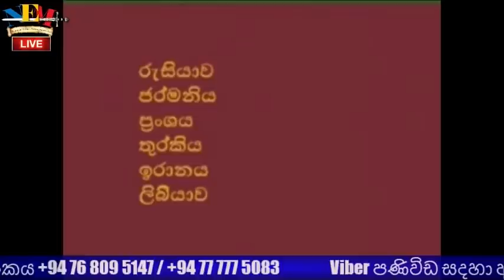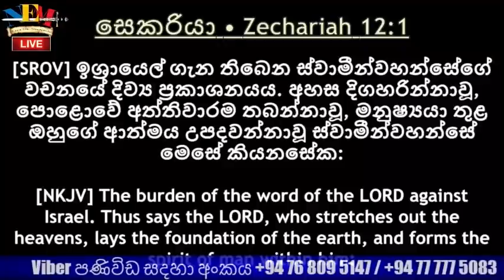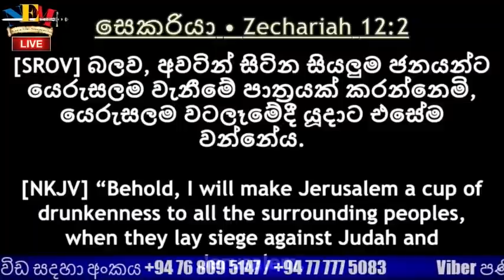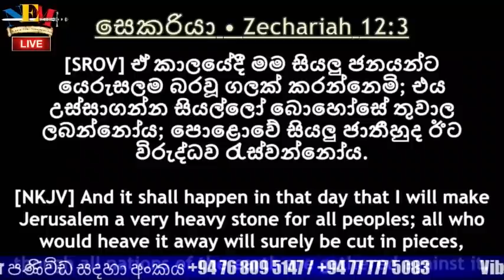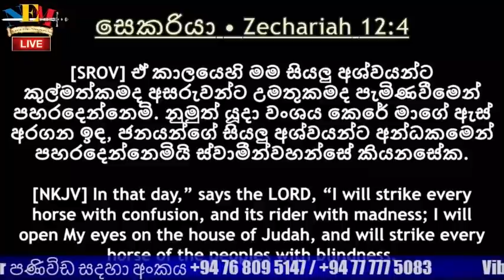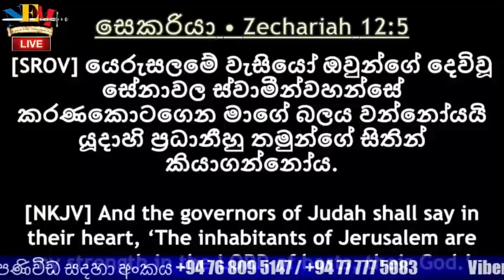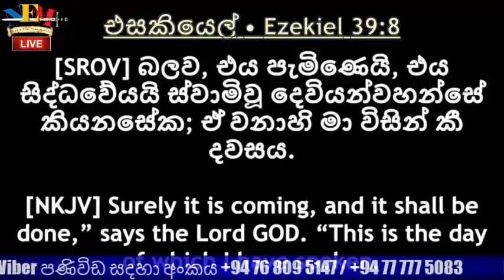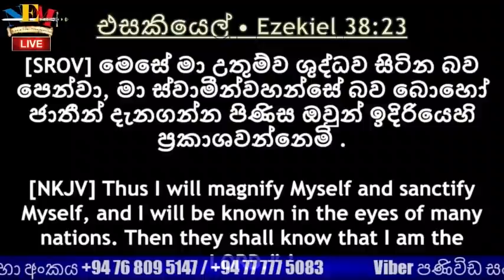දෙවියන්වහන්සේගේ වචනය ගැන කතා බහ - 17.05.2021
එසකියෙල් 38 යුද්ධය පිළිබඳ වසර 10 කට පෙර කියන ලද අනාවැකිය